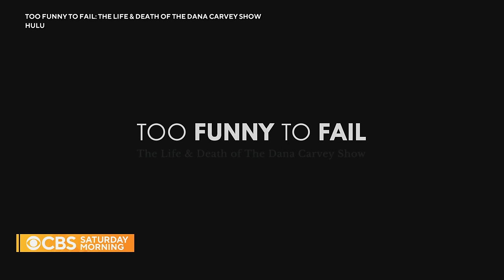Robert Smigel on 40 years of comedy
For decades, comedian Robert Smigel has been making audiences laugh. He's worked as a performer, writer and puppet master and been involved in hit projects like the "Hotel Transylvania" series and the recent Netflix film "Leo." Jamie Wax reports on Smigel's life in the spotlight.